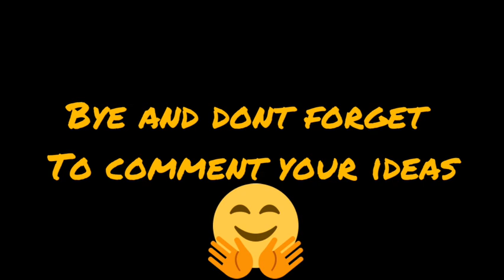My singing Monster Fusions part5